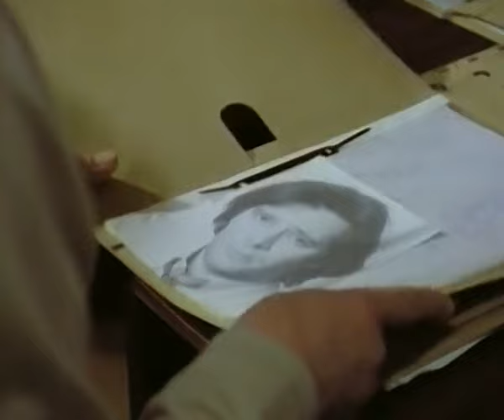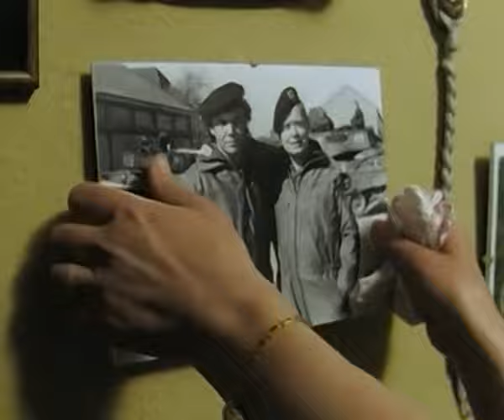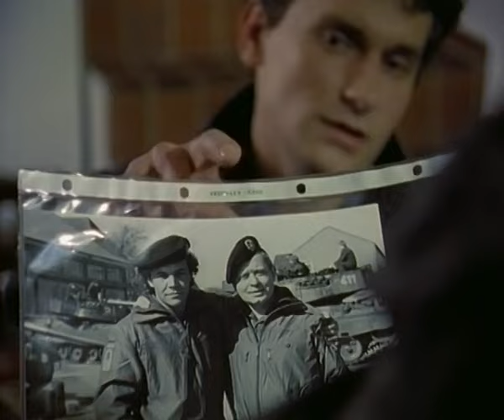Die Männer vom K3 05-1.05.Der Mann im Dunkeln 06.04.1989